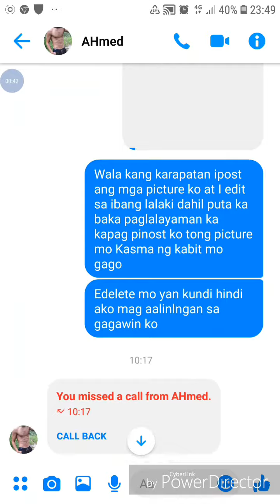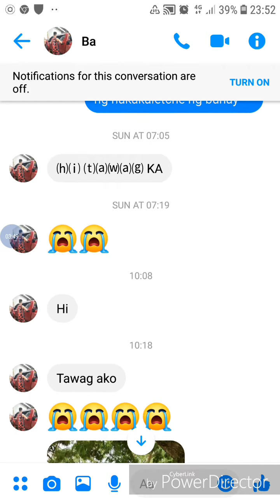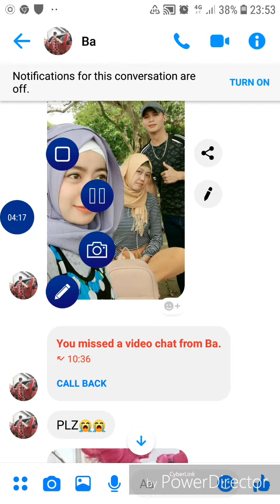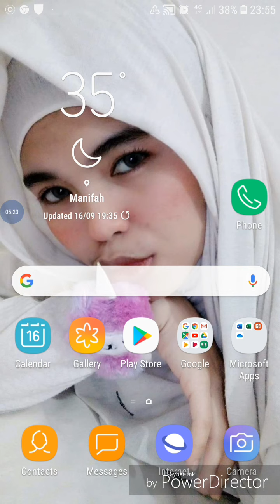Yong ex husband mo na piling wife ka pa rin? Kayan tabon 😂